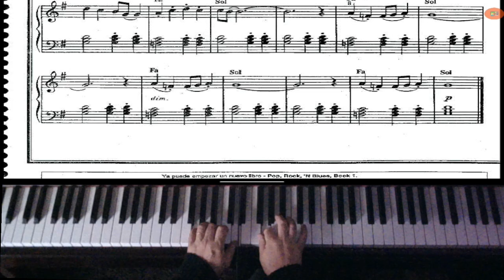METODO BASTIEN ADULTOS un poquito de rock www clasesdepiano cl